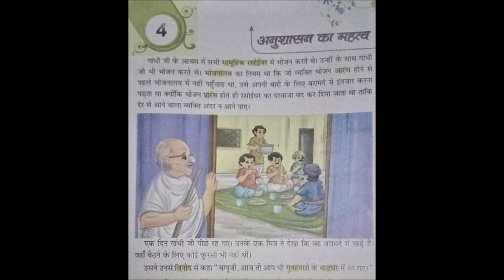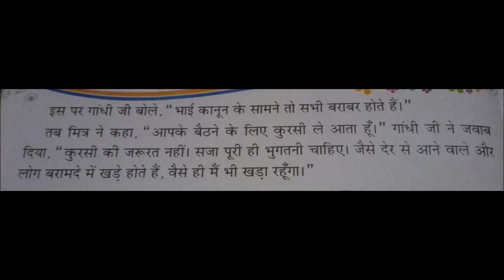Class 1 Hindi Chapter 4 अनुशासन का महत्व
This video is for Class 1 Hindi Chapter 4 अनुशासन का महत्व